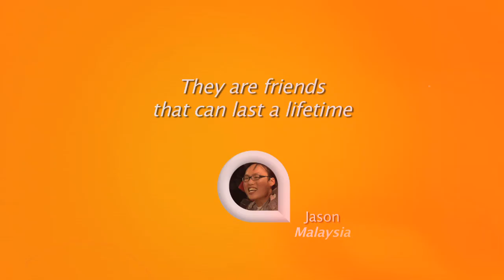Malaysian Independence Dinner - My Australia Impressions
For Jason from Malaysia, University has been about finding lifetime friendships.